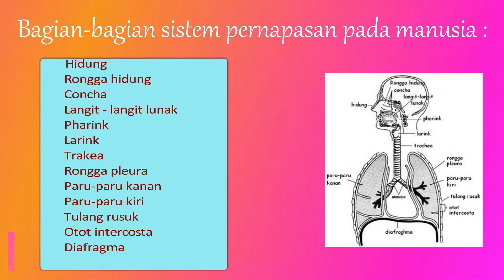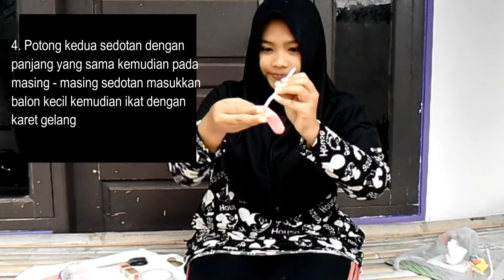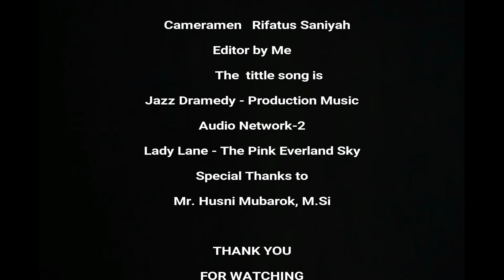Sistem Pernapasan ( Evita Erryc Agustin T20158015 ) Tadris Biologi IAIN Jember